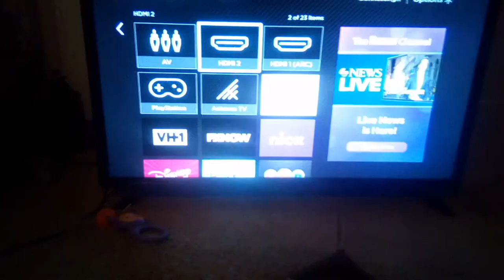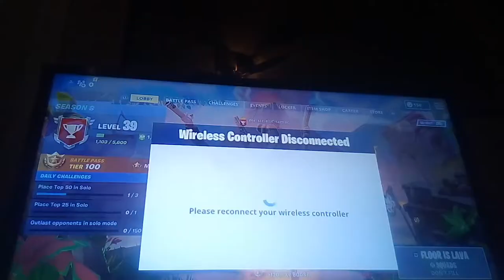Gaming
The fortnite YouTube game